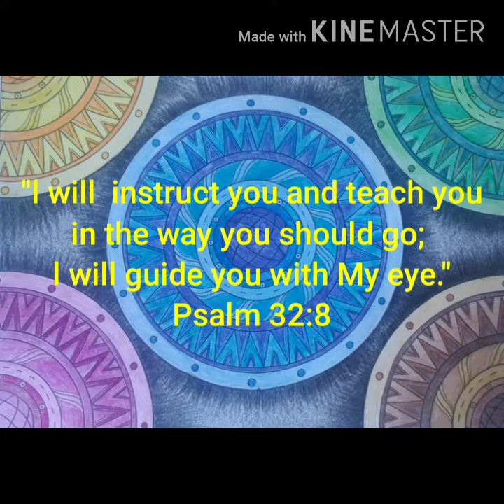Psalm 32:8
Embracing Faith